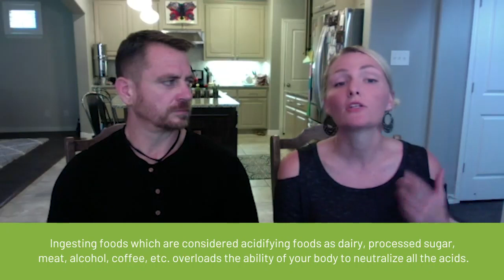How to Alkalize Your Body | Empowering You Organically Podcast #93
Have you ever heard of the Alkaline Diet? If you experience stress, tiredness, excess weight, fatigue, aches, pains, poor digestion, and other serious disorders, the pH level inside your body may be too acidic. To discover more foods that help balance your pH,

Tune in to find out how to alkalize your body and how being too acidic affects your health.

You’ll discover:
▪️ Signs of pH imbalance in the body
▪️ What organs play a key role in the process of balancing pH
▪️ Why naturally detoxing is helpful for alkalizing your body

TIMESTAMPS:
01:15 - Understanding your body’s pH
05:32 - How does pH affect the body?
13:38 - Foods that help balance the body’s pH
27:23 - Eating seasonally and locally

To learn more about why choosing the right cleanse is important when starting the journey to a balanced pH

Click here to listen to Episode 93 of the podcast and get the transcriptions and all show notes we've put together for you

P.S. Did you know? You can now access the Empowering You Organically podcast directly from our website!

One thing that we love about podcasts is that you can simply listen on your morning walks, while you’re working out, or doing yard work. This short episode is fascinating and we think you’re going to LOVE IT!

About Organixx - Who are we?

Join the free Organixx eNewsletter now to receive our powerful health insights — and exclusive product deals you won’t find anywhere else